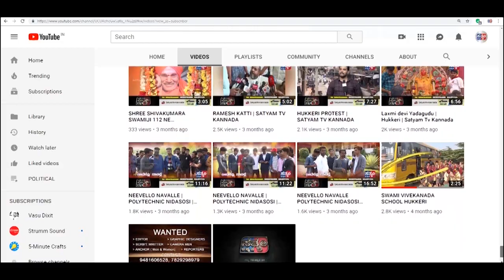HUKKERI-SSLC ಪರೀಕ್ಷೆಗೆ ಪ್ರಾತ್ಯಕ್ಷಿಕೆ ನಡೆಸಿ ಪೂರ್ವತಯ್ಯಾರಿ ವೀಕ್ಷಿಸಿದ ಶಿಕ್ಷಣ ಇಲಾಖೆ||SATYAM TV KANNADA